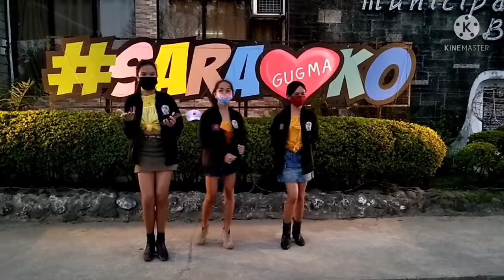TOXIC DANCE IN PUBLIC PART 2 | Princesses Vlogs